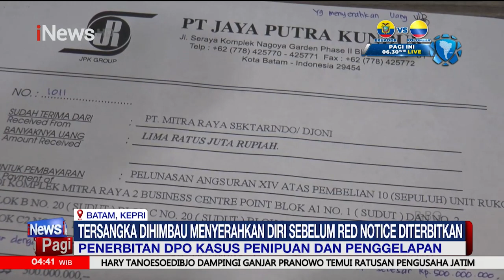Dua Pengusaha Batam DPO Terkait Penipuan dan Kepemilikan Amunisi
Polresta Barelang terbitkan Daftar Pencarian Orang (DPO) terhadap Direktur Utama PT Putra Jaya Kundur (JPK), Johanis dan Direktur, Thedy Johanis.

iNews Pagi 18 Oktober 2023